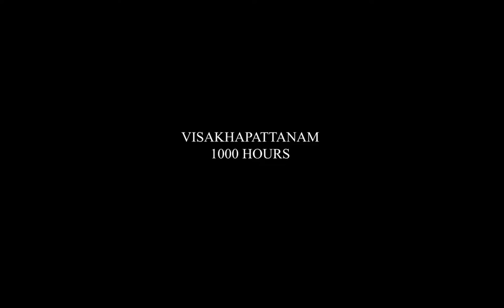WE WENT INSIDE A SUBMARINE AND THEN RODE 700 KMS | Vizag to Nellore | South India Ride | DAY 3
GEARS I USE:

Xiaomi Yi Action Camera
gopro hero 5
DSLR : Nikon D5600
DSLR : Nikon D5500
DSLR: Nikon D3400
Gopro Mic
Cell phone : Moto G5 plus
Cell phone : One Plus 3T
Motorcycle USB charger
Waterproof Mobile Phone Bag
Gorilla Pod